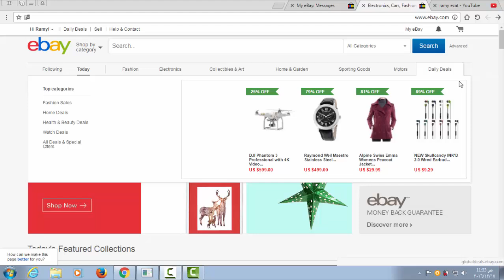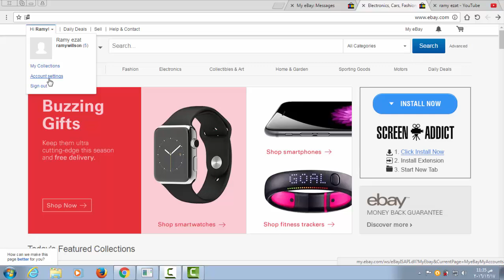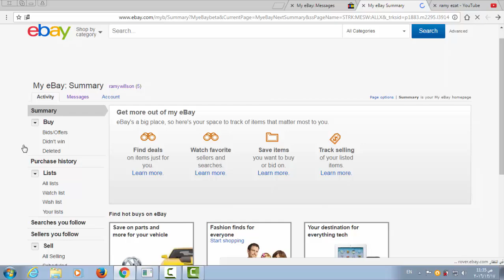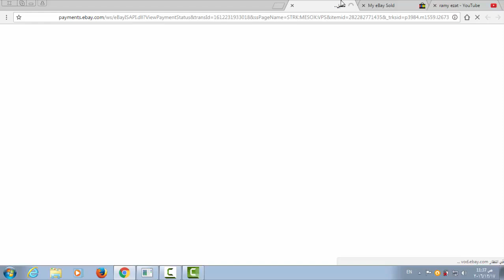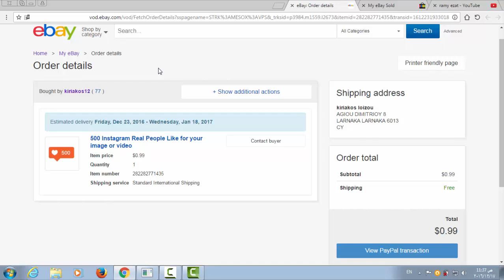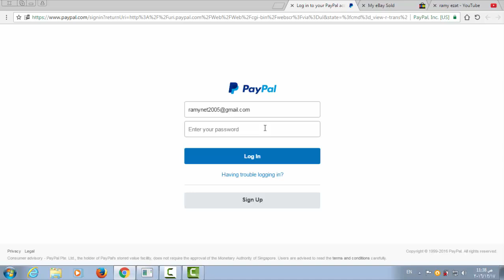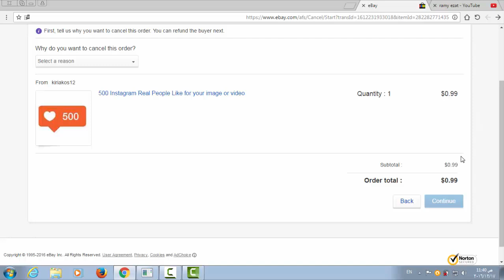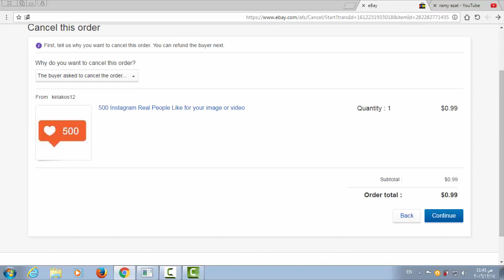الجزء التاسع : شرح خيارات السلعه المباعه more actions وكيفية الغائها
هل تعبت من البحث عن المنتجات المربحة وتريد الحصول على أفضل 15 منتج للدروب شيبينج في 2019

مجموعة من أشهر مقالات الكورس لاحتراف الدروب شيبينج
جروب الفيس بوك
الجزأ الثامن : شراء أمازون جيفت كارد بالباى بال أو بالبيتكوين
الجزأ التاسع : شرح خيارات السلعه المباعه more actions وكيفية الغائها
الجزأ الحادي عشر : شرح زياده السلع المعروضه على ايباي
الجزأ الثالث عشر : خدمة العملاء وكل ما يخصها فى الدروب شيبينج